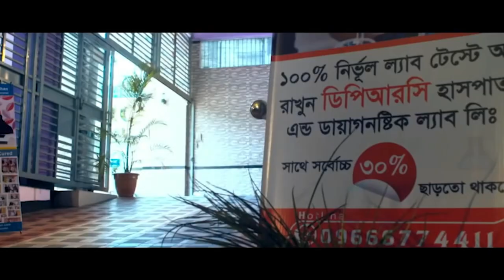সুস্থ হওয়ার ১ মাস পর ফিরে এসে কি বললেন PLID রোগী আলহামদুলিল্লাহ DPRC’র চিকিৎসায় আমি সুস্থ। PID | AVN